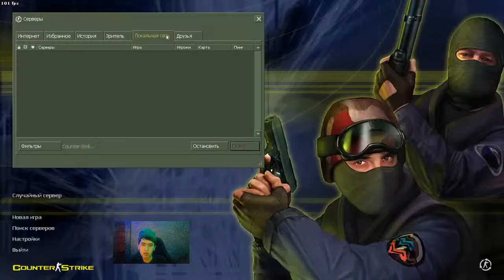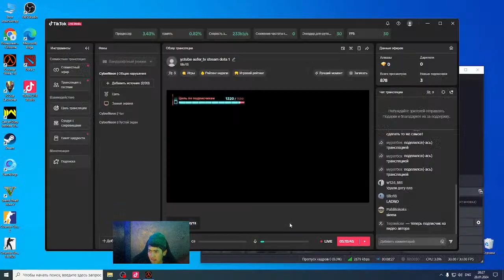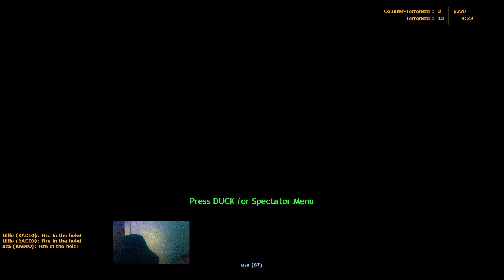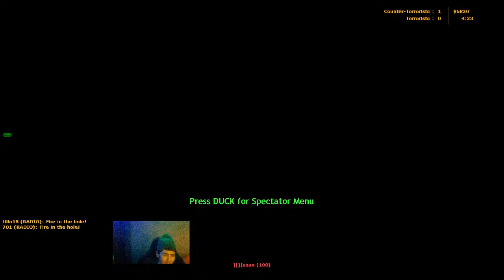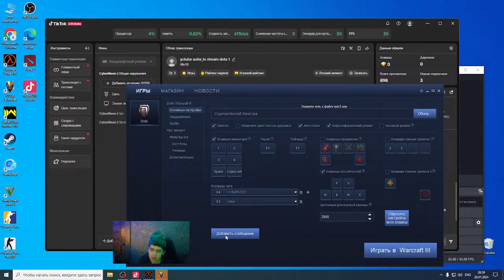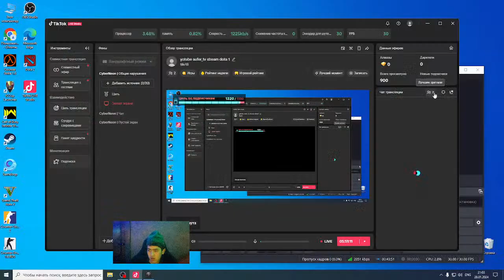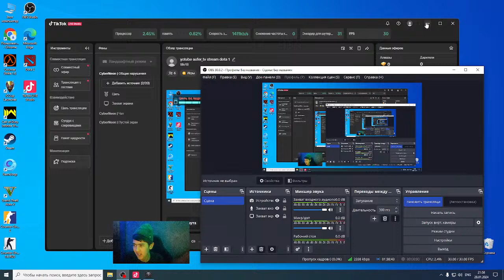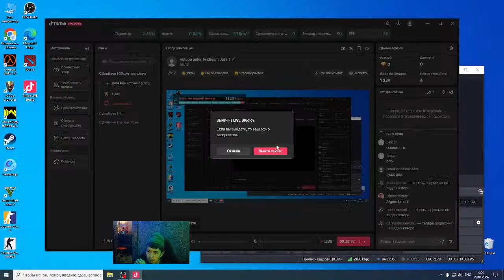cho tam ?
igraem